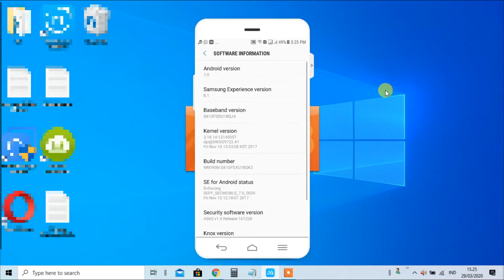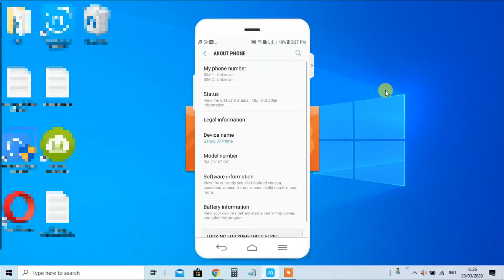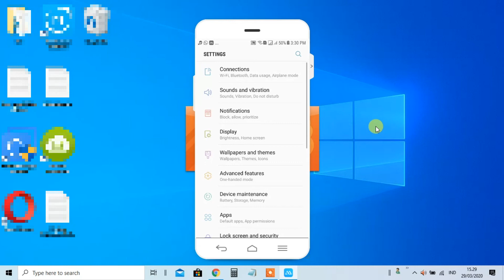Cara Mengaktifkan USB Debugging Mode Android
Ini adalah cara termudah untuk mengaktifkan USB Debugging Mode di semua perangkat Android khususnya versi OS Android terbaru untuk anda ikuti di video ini.

Tambahan

Bagi rekan yang ingin menghilangkan Developer Options maka bisa saksikan video saya sebelumnya di sini: